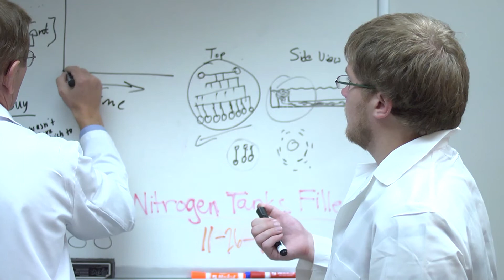A Look at Research at the UW School of Veterinary Medicine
Dr. Dale Bjorling, Associate Dean for Research and Graduate Training, highlights the wide array of research at the school and how it improves the diagnosis and treatments of diseases in both animals and humans.